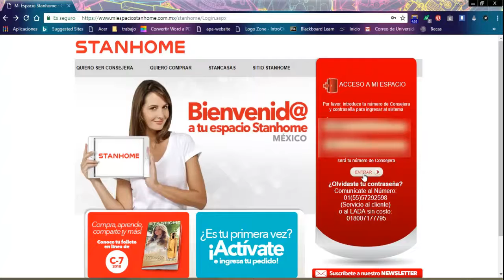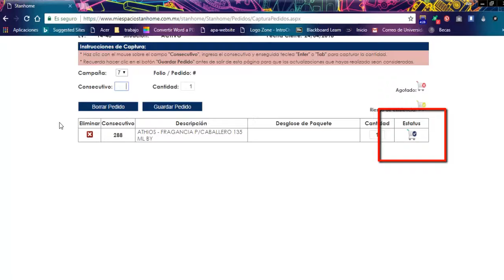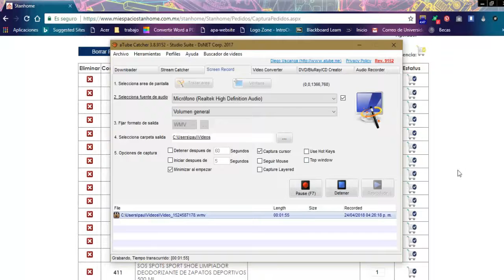como hacer nuestro pedido Stanhome